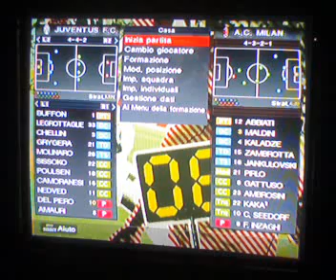PES 09 - Juventus - Milan by alessio19870.mp4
partita tra Juventus e Milan finita 1-0 per la juve